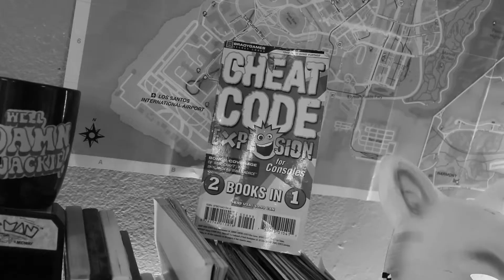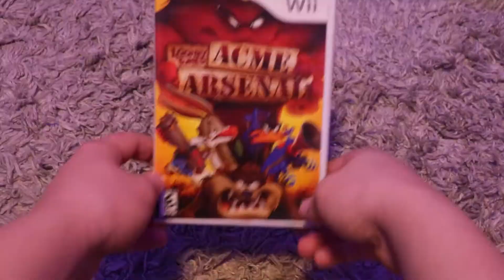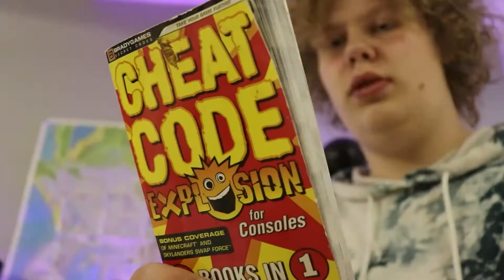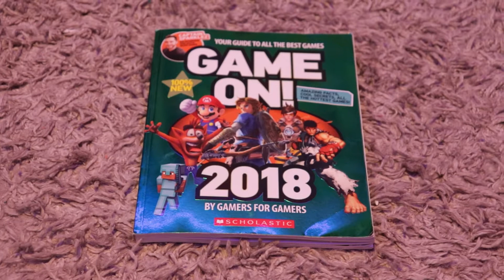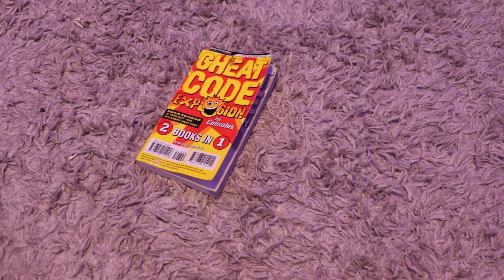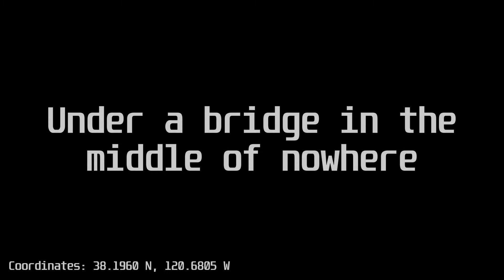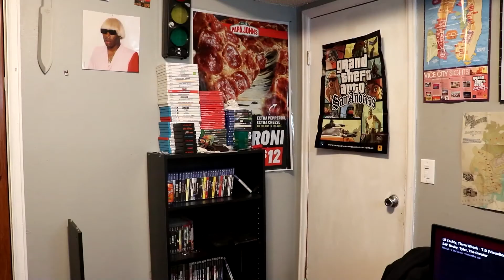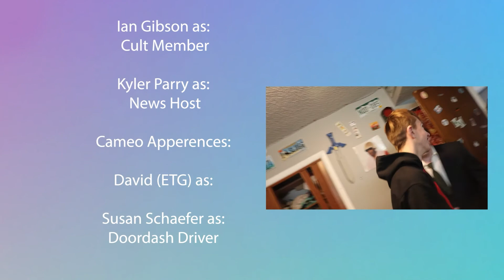Cheat Code Explosion! - JellyMelon97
I knew something was missing last time, Cheat Code Explosion! Let's talk about it and hope nothing bad happens...

Main Cast:

- Brian Schaefer as: Himself

- Jiayang Liu as: Cult Leader

- Ely Trimmer as: Cult Member 1

- Ian Gibson as: Cult Member 2

- Kyler Perry-Stocks as: Ron Jacobs / Main Newscaster

Cameos:

- David (ETG) as: John Johnson / Second Newscaster

- Susan Schaefer as: DoorDash Driver